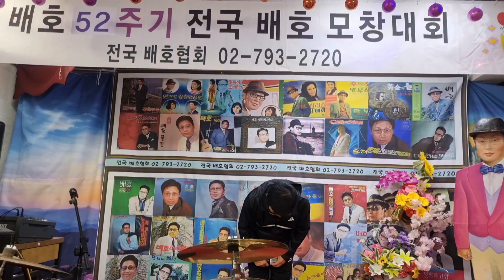전국 배호 모창대회 안상래 능금빛 순정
배호 추모 52주기 전국 배호 모창대회 안상래 노래